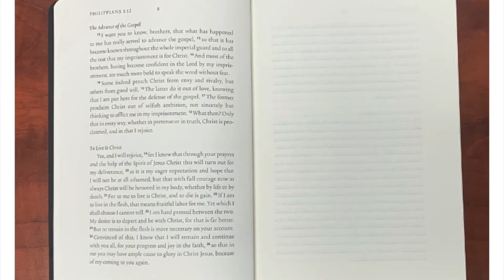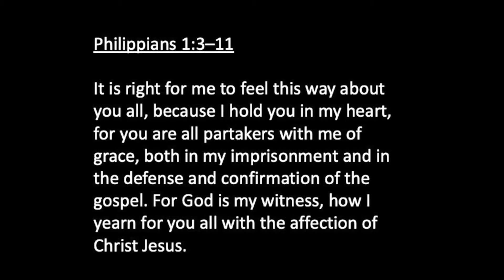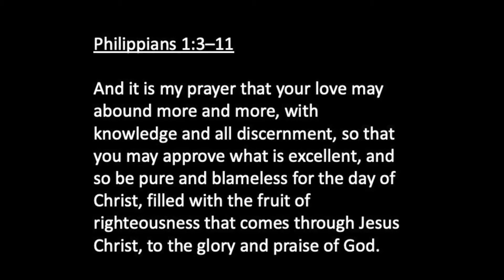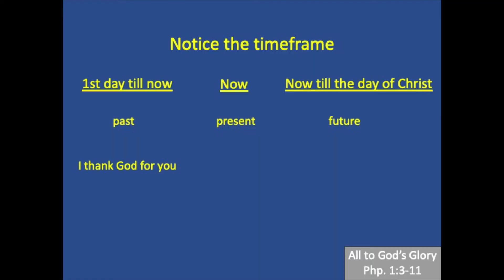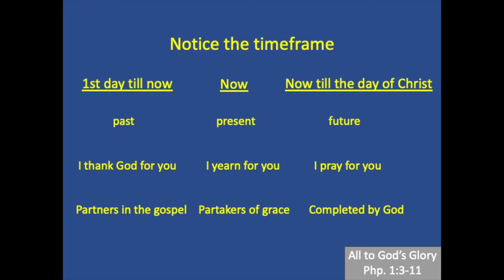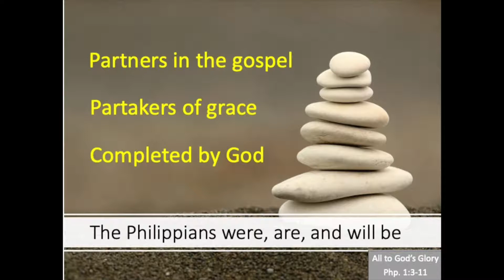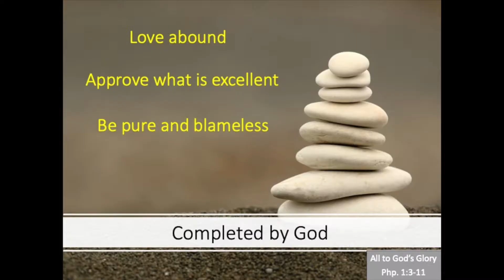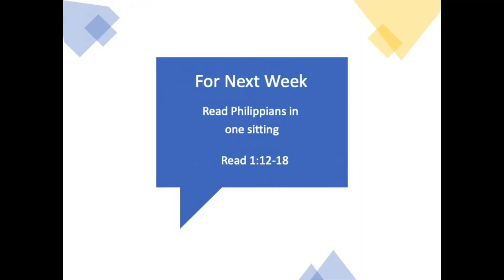02 Philippians Class--All to God's Glory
A study of Philippians 1:3-11